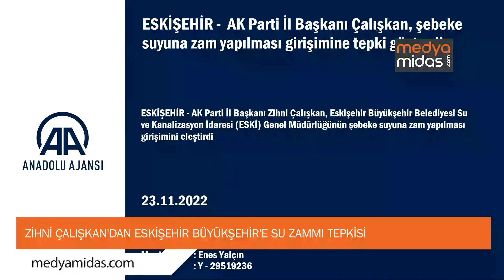ZİHNİ ÇALIŞKAN'DAN BÜYÜKŞEHİR'E TEPKİ: BU KADAR SU ZAMMI KABUL EDİLEMEZ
AK Parti Eskişehir İl Başkanı Zihni Çalışkan, Eskişehir Büyükşehir Belediyesi Su ve Kanalizasyon İdaresi (ESKİ) Genel Müdürlüğünce şebeke suyuna yapılması planlanan zam talebini eleştirdi.

Zihni Çalışkan, yarın yapılacak ESKİ Genel Kurulu'nda kentte kullanılan suya yüzde 70 oranında zam talebinin komisyona havale edilmesiyle ilgili değerlendirmede bulundu.

"Bir yılda yüzde 170'lik zam kabul edilemez"

ESKİ'nin bir yıl içinde yüzde 60 ve yüzde 40'lık zamların ardından yüzde 65 civarında üçüncü defa zam talebiyle Büyükşehir Belediye Meclisine geldiğini söyleyen Çalışkan, "Büyükşehir Belediyesinin şebeke suyuna ilişkin çözüm üretmek yerine başka illerde gözükmediği şekliyle su konusunda yüzde 170'lik zamma ulaşmış olması, açıklanabilir nitelikte değil" diye konuştu.

“Hemşehrilerimizin yararına kararlar alınmalı”

Kentte kullanılan suyun, Büyükşehir Belediyesinin tesislerine kadar cazibeli geldiğini ve hiçbir enerji maliyeti olmadığını ifade eden Çalışkan, sözlerini şöyle sürdürdü: "Birçok ilde barajlardan veya su kaynaklarından arıtma tesislerine su pompayla basmak suretiyle getiriliyor. Şehrimizde böyle bir maliyet yok. Su cazibesiyle geliyor. Böyle bir maliyetleri olmamış olmasına rağmen suya yapılmak istenen yüzde 70 zam çok aşırıdır, ağırdır. Vatandaşa eğer sosyal belediyecilik anlamında dokunmak istiyorsanız, hükümetimizin özellikle doğal gazda yüzde 80 oranında sübvansiyon yöntemiyle yaptığı gibi milletimize destek olmalısınız. Büyükşehir Belediyesinin 2023 yılına ilişkin 4 milyar lirayı aşkın bütçesi var. Bahane üretmek yerine çözüm üretmeyi deneyebilirler.  Büyükşehir Belediye Meclisi’nde AK Parti grubu olarak, bu kadar yüksek zammın olmaması gerektiğini, hemşehrilerimizin yararına kararlar alınması gerektiğini belirttik. Cazibesiyle şehrimize ulaşan ve enerji maliyeti olmayan şebeke suyuna, bir yılda 3 tane zam doğru değildir ve hiçbir şekilde kabul edilemez.”